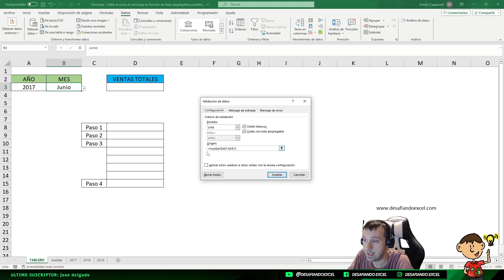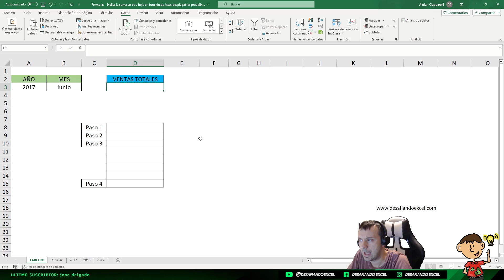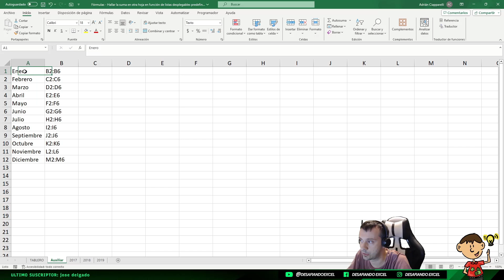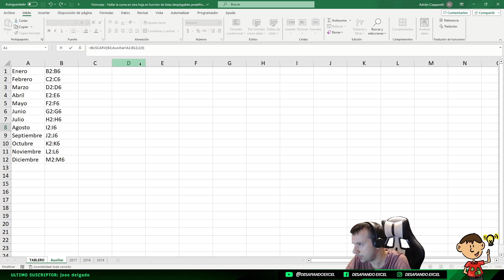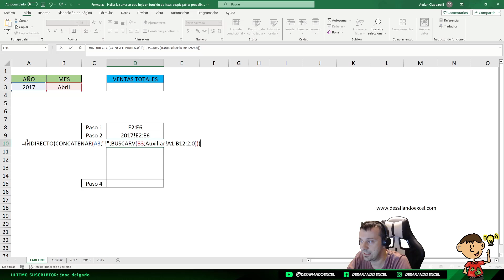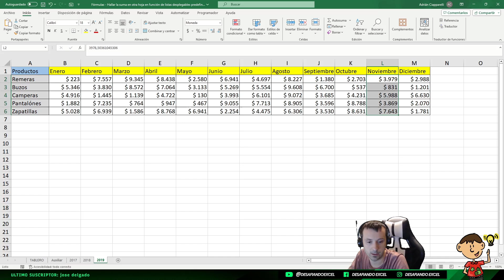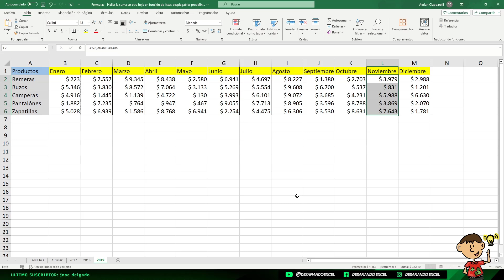Hallar valores con LISTAS DESPLEGABLES COMBINADAS en Excel | Clips de Excel #123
Aprende a hallar valores con listas desplegables combinadas en Excel en este clip recopilatorio del canal. Descubre como podemos validar celdas y realizar búsquedas de forma rápida y fácil en Excel.